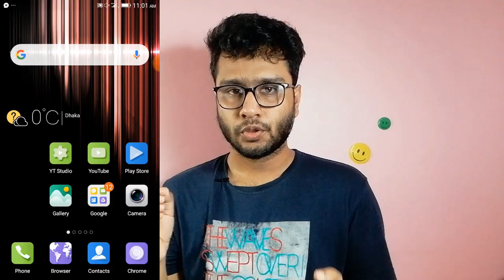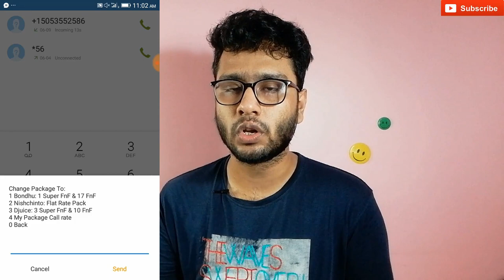How To Change Gp Package | Change Grameenphone Call Package | GP low Price Call Rate Pack